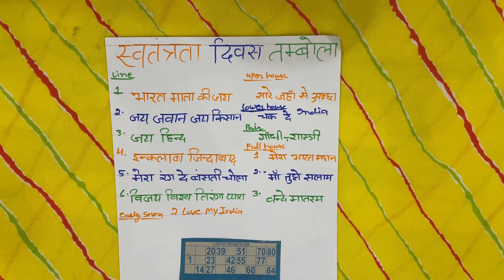Independence Day Theme Tambola Game | स्वंतंत्रा दिवस स्पेशल तम्बोला | Kitty/Family Party Game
|| स्वस्थ रहे, सुरक्षित रहे, अपना ख्‍याल रखे ||

Here I present an exciting game to play for you all.  Enjoy playing this game at your parties and have fun with your friends, family or anyone. Please do share your experience and how you enjoyed playing it. I will fulfil your wish for the game in upcoming videos.

मैं आपके लिए लाई हूँ , एक बहुत ही दिलचस्प पार्टी गेम | इस गेम को पारिवारिक समारोह , किटी पार्टियों में और कहीं भी जहा आप चाहें खेल सकते है । इस वीडियो को देखे, आनंद लें और मज़े करें|